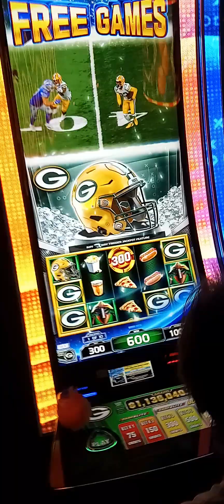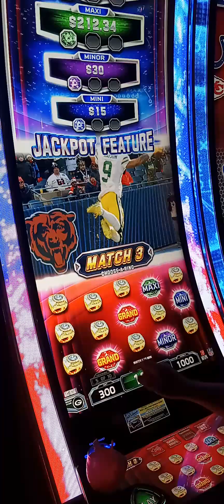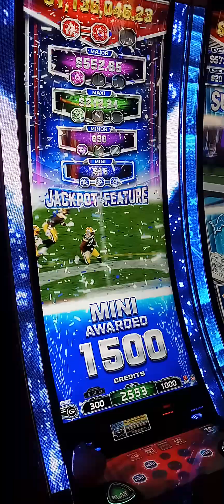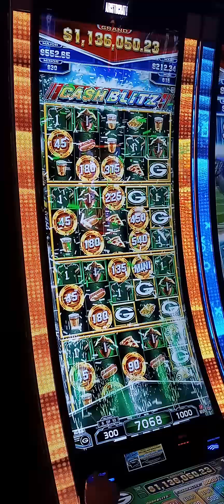NFL SUPER BOWL SLOTS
NFL SUPER BOWL SLOTS @mohegansun